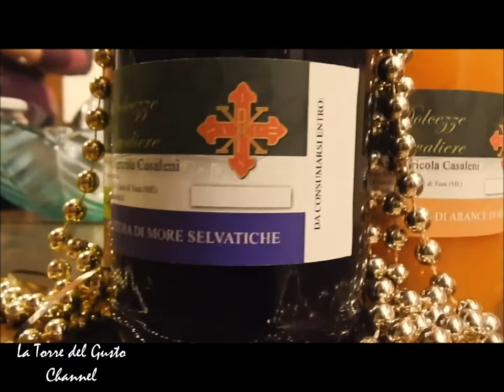A Pranzo co Letizia - Il Riccio di Natale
Una altra esilarante puntata in compagnia della simpatica giornalista gastronomica Letizia Passarello, questa volta in compagnia di Francesco Nucara , barman professionista, per presentarvi una seplice e veloce ricetta natalizia: Il riccio di Natale alla crema d' arance e marmellata di more dell' Azienda Agricola Casaleni, da  accompagnare con un moscato affumicato.